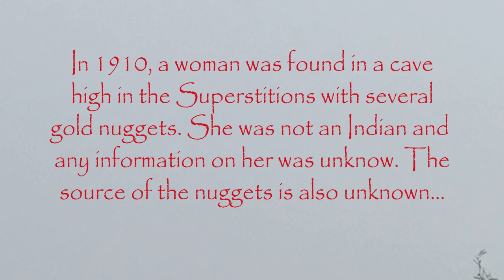Legend of the Superstition Mountains S3 E3: Keys to DeGrazia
Wayne and Frank head back to Fish Creek in search of a new clue as to where DeGrazia may have buried his paintings...